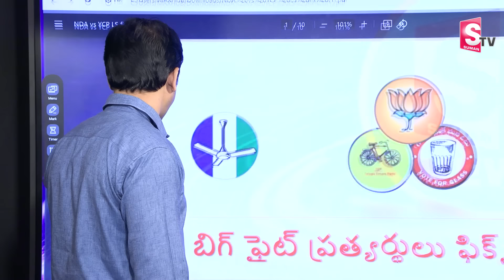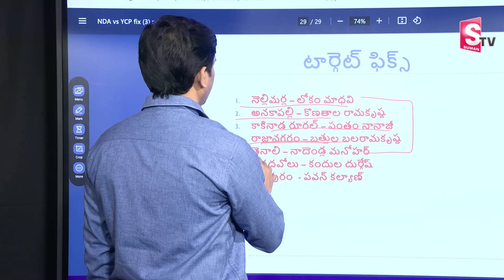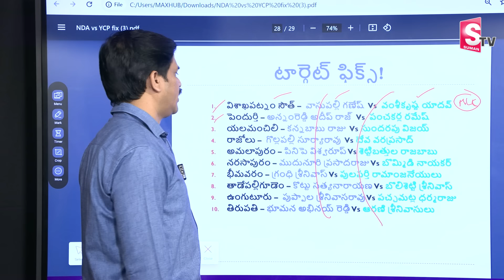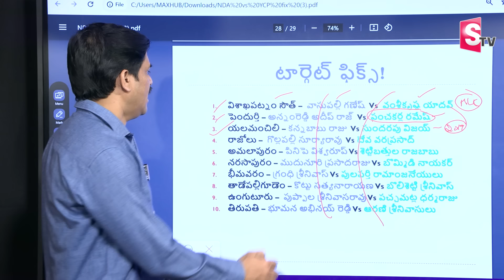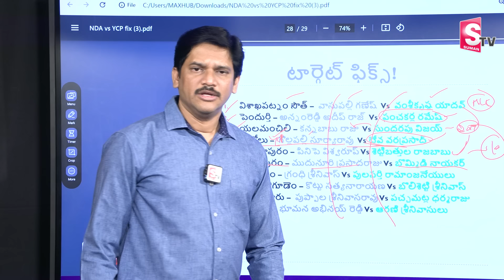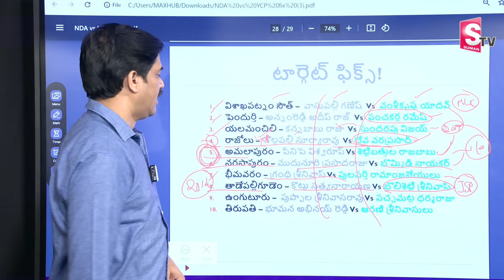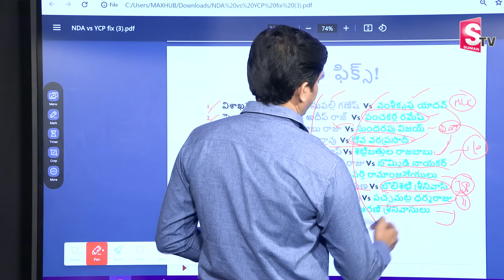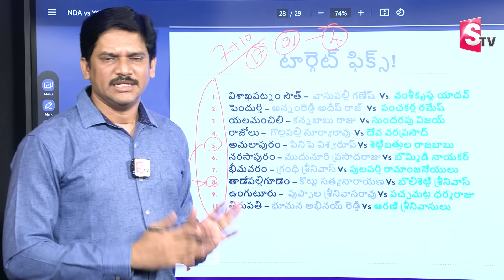జనసేన 10 సీట్లు ఫైనల్..ఎక్కడెక్కడ పోటీ అంటే! | Janasena 10 MLA Candidates List Final | Pawan Kalyan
Watch► జనసేన 10 సీట్లు ఫైనల్..ఎక్కడెక్కడ పోటీ అంటే! | Janasena 10 MLA Candidates List Final | Pawan Kalyan